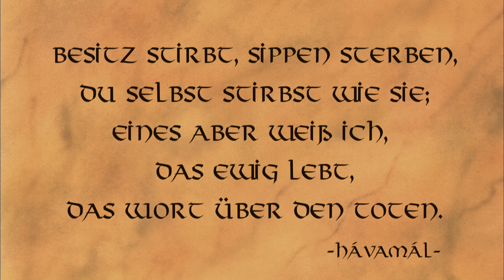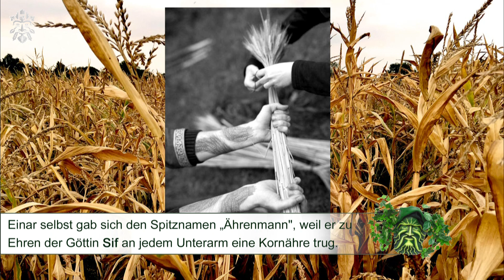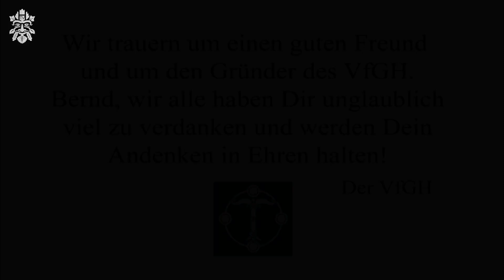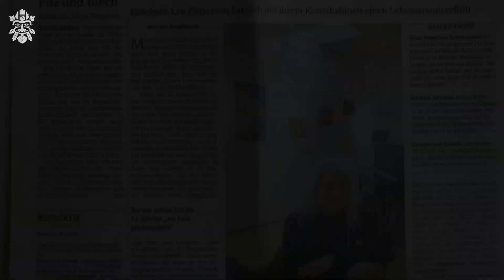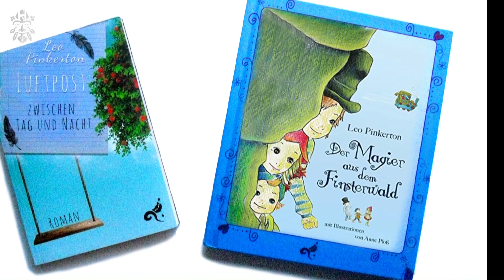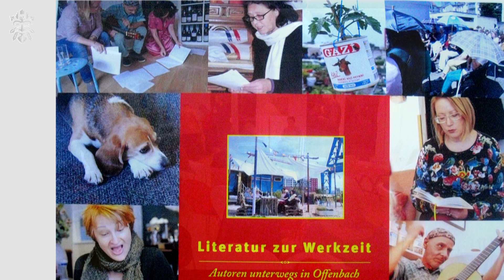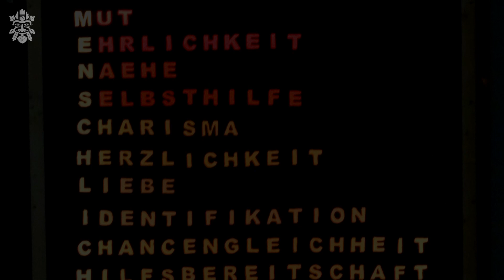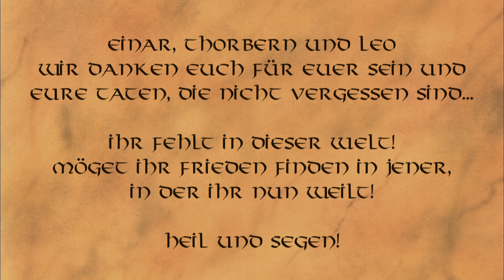Nachruf für Einar, Leo und Thorbern - 3 wertvolle Menschen und Heiden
Nachruf für Einar, Leo Pinkerton und Bernd Hicker (alias Thorbern)

Besitz stirbt,
Sippen sterben,
Du selbst stirbst einst wie sie;
eines aber weiß ich,
das ewig lebt,
das Wort über den Toten.
                                 - Havamal -

Pünktlich zu Einars 1. Todestag und nur wenige Tage vor Jul der richtige Zeitpunkt, um an ein paar besondere Menschen zu erinnern, die in den letzten 12 Monaten von uns gegangen sind.
Gemeinsam haben sie alle drei, dass sie sich jeder auf die ein oder andere Weise im Heidentum bewegt oder sich für dieses verdient gemacht haben.
Mögen sie noch lange Zeit unvergessen bleiben und wir uns ihrer Taten und ihres Daseins in unseren Herzen erinnern!

Heil den Toten, Heil den Ahnen!